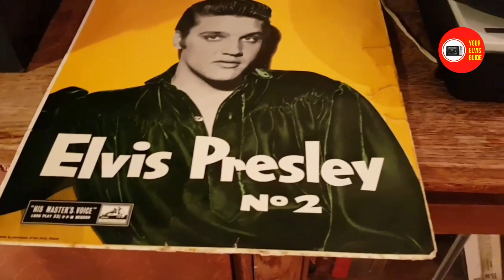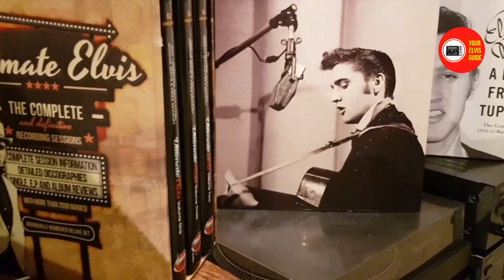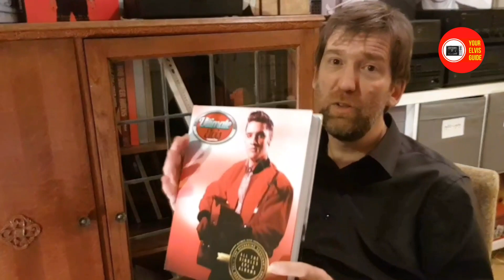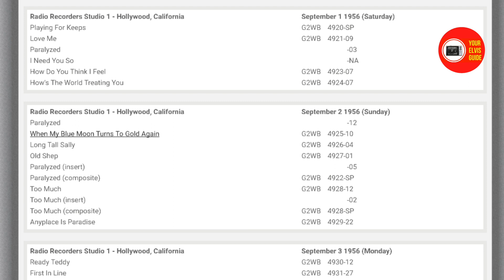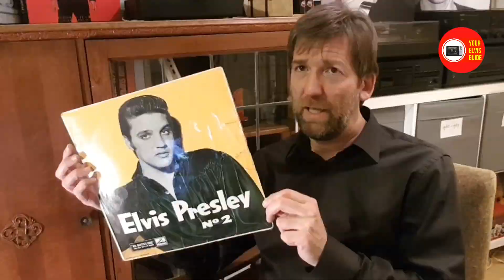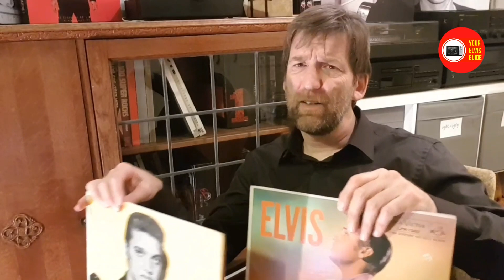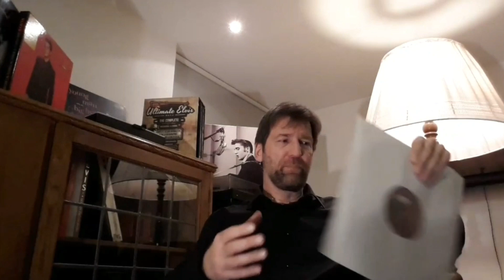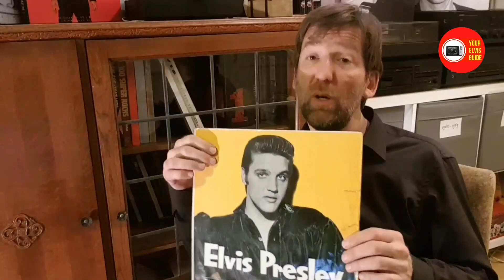Super Rare Elvis Records: Elvis Presley 2 (UK, 1957)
Your Elvis Guide is revisiting the spring of 1957 Elvis' second album was released in the United Kingdom on the HMV label.
The UK album had a cover that was completely different from its US counterpart and is nowadays an ultrarare variation.
On auction sites copies sell anywhere between 400 USD and 1600 USD. The record and its cover symbolizes the rawness of Rock 'n Roll and Elvis' recordings.